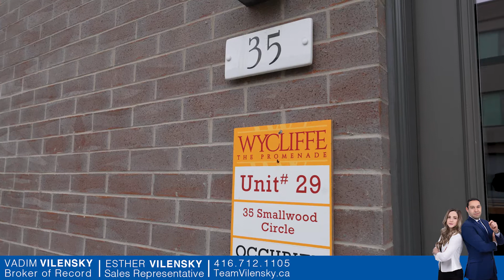Property Tour of 35 Smallwood Circle in Thornhill, Ontario with Vadim Vilensky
Top 5 Reasons You Will Love This Home: 1) New Custom Kitchen W/ Luxury Wolf S/S Appliances, Quartz Counter-Top & Breakfast Area 2) Spacious Living Room W/ Fireplace & Open Concept Family/Dining Room 3) Spacious 4 Bedrooms + 3 Bathrooms W/ Large Closets & Windows On 2nd Floor 4) Full Two Car Garage + 2 Driveway Parking Spaces 5) Upgraded 5-Piece Primary Ensuite & Den For Office Use On Second Floor. Luxury Townhouse In The Heart Of Thornhill!